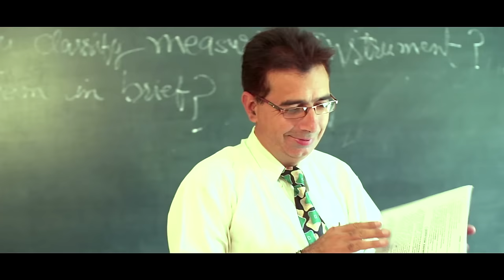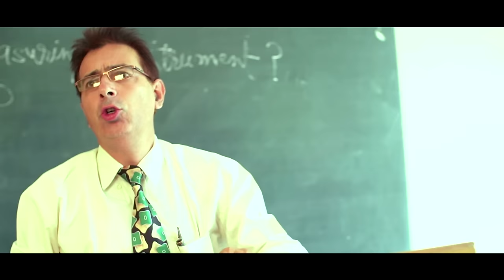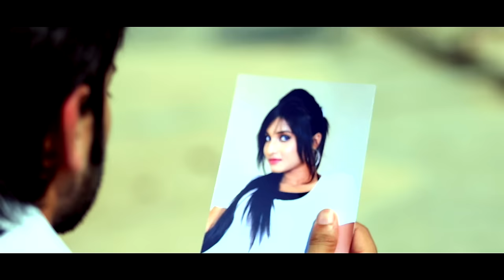Sunehe (England da j visa lag je punjabi song) - Humraj | New Punjabi Songs | Official Full HD Video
Saga Music Presenting the new Punjabi Song 2014 "Sunehe" sung in a tremendous voice by "Humraj", the lyrics are penned by Baljit Salani and music is given by R Guru.

Video Credits:

Song : Sunehe
Lyrics : Baljit Salani
Video : Kamalpreet Johny (TheVideoVirus)
Editor : Sunil Arora
Label : Saga Music
Digital Partner : Unisys